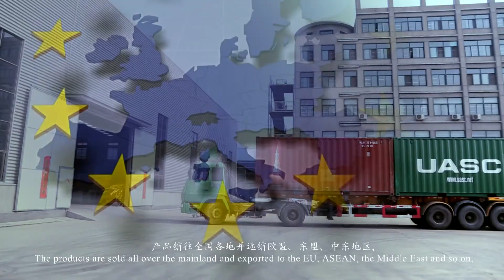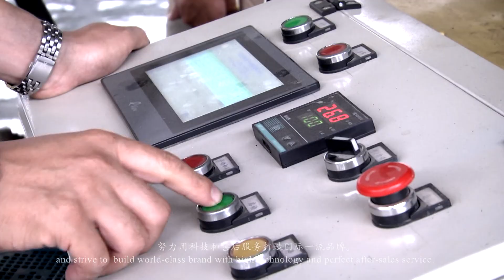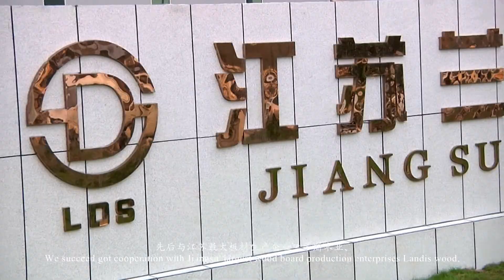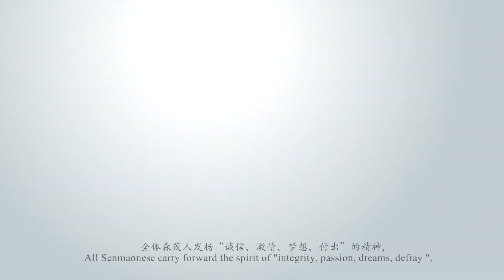Plywood production process for plywood factory with plywood machines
SHANDONG YUEQUN MACHINERY CO.,LTD.
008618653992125